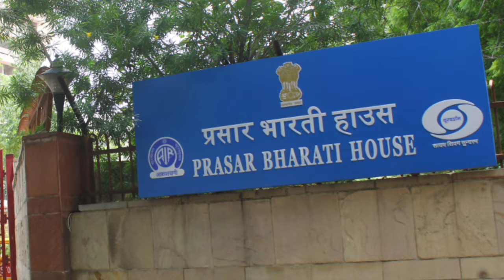DD Free Dish पर Star Utsav,Sony Pal,Zee Anmol & Colors Rishtey 83 ई ऑक्शन मे आयेगें😍 | 83 E Auction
DD Free Dish पर Star Utsav,Sony Pal,Zee Anmol & Color Rishtey 83 ई ऑक्शन मे आयेगें😍 | 83 E Auction

Your Query:-
DD Free Dish पर Star Utsav, Sony Pal, Zee Anmol & Color Rishtey 83 ई ऑक्शन मे आयेगें
83 ई ऑक्शन मे Star Utsav आयेगा
83 ई ऑक्शन मे Sony Pal आयेगा
83 ई ऑक्शन मे Zee Anmol आयेगा
83 ई ऑक्शन मे Colors Rishtey आयेगा
83 E Auction Star Utsav
83 E Auction Sony Pal
83 E Auction Zee Anmol
83 E Auction Color Rishtey
83 E Auction Today Update
83 E Auction Live Update